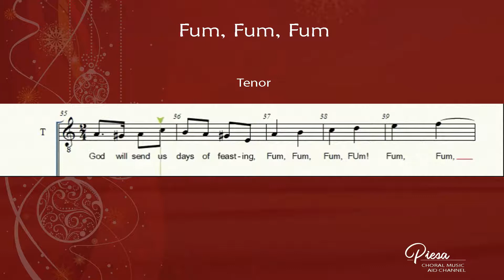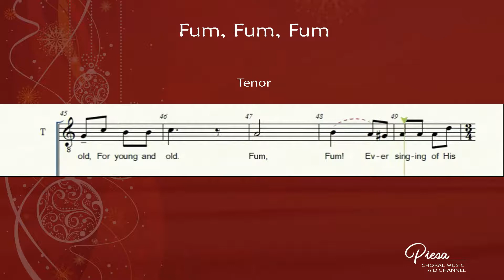Fum, Fum, Fum (Arr. Parker & Shaw) - Tenor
Fum, Fum, Fum

Catalan Dance Carol
Arranged bt Alice Parker & Robert Shaw

On December five and twenty, Fu,, Fum, Fum!
Oh, a child was born this night,
So rosy white, So rosy white.
Son of Mary, Virgin Holy, In a stable mean and
lowly, Fum, Fum, Fum!

Comes a most important day, let us be gay!
Let us be gay!

We go first to church and then we have the sweetest
buns and candy, Fum, Fum, Fum
Fum, Fum, Fum!

God will send us days of feasting, Fum, Fum, Fum!
Both in hot months and in cold, For young and old.

When we tell the Holy story. Ever sing of His glory,
Fum, Fum, Fum!